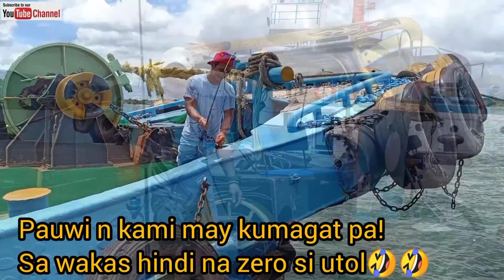Pamimingwit sa pantalan part2/Biswaray Channel PH